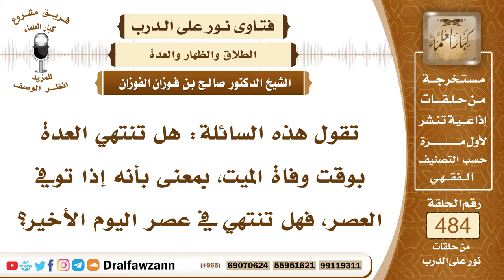7039- متى تنتهي عدة المتوفى عنها زوجها ؟ - الشيخ صالح الفوزان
"7039- تقول هذه السائلة: هل تنتهي العدة بوقت وفاة الميت، بمعنى بأنه إذا توفي العصر، فهل تنتهي في عصر اليوم الأخير؟
الجواب: الجواب: إذا تمت للمتوفى عنها مائة وثلاثين يومًا من وفاته، فإنها تخرج من العدة، مائة وثلاثين يوم، وهي أربعة أشهر وعشرة أيام، ابتداء من وفاته من خروج روحه.
السيرة الذاتية:
للاشتراك في قناة الشيخ صالح الفوزان

14_ الشيخ محمد أمين الشنقيطي
يتيوب

15_سماحة المفتي عبد العزيز آل الشيخ
 يوتيوب

رئيس الفريق
لمشروع كبار العلماء